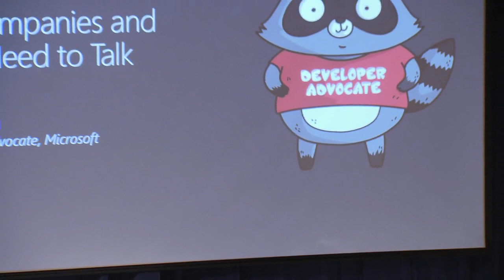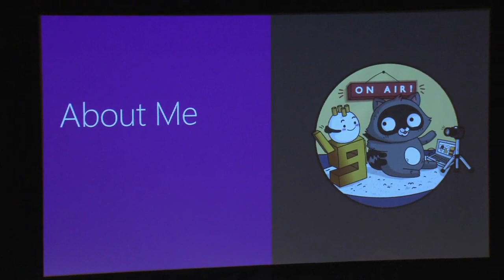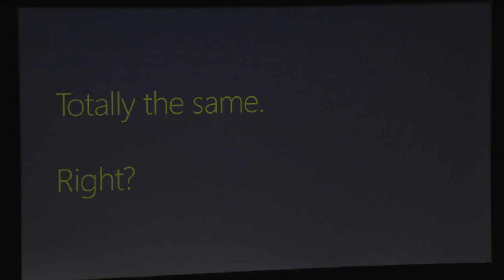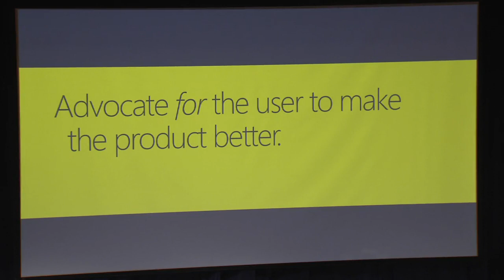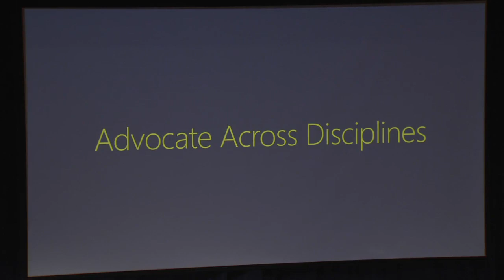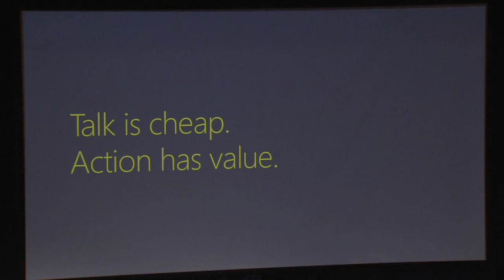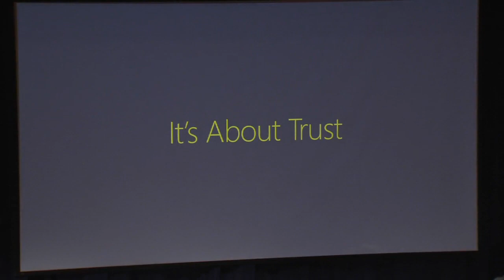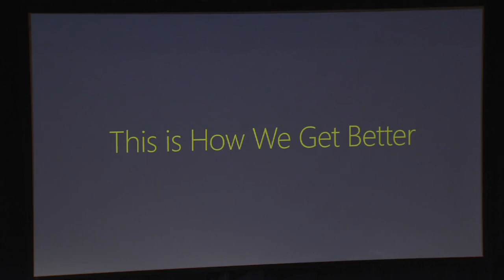Why developers and their users need to talk - Christina Warren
Christina Warren, Senior Cloud Developer Advocate, Microsoft